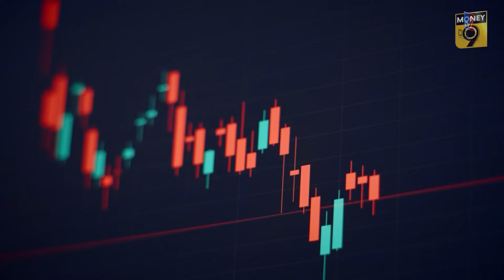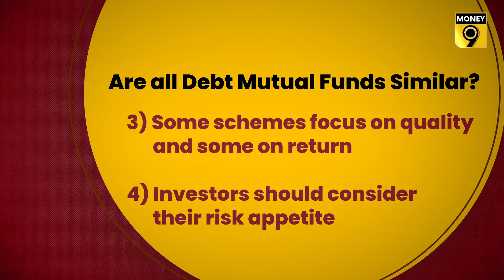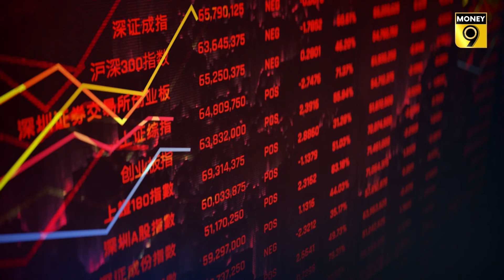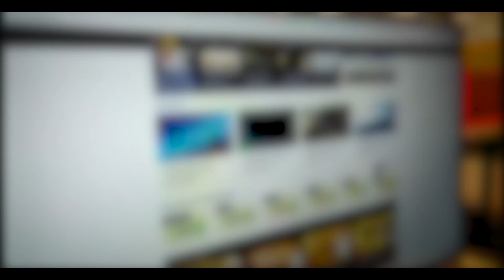EP 64: 2+2=5 | How Accurate, How Safe Are Debt Funds? Dispel all myths here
There are many notions heard in the minds of people regarding Debt Mutual Funds. Like "One should invest money in debt funds as they are the safest mutual funds.", "Debt funds usually do not carry risk", watch this video to know how much truth is there in them...